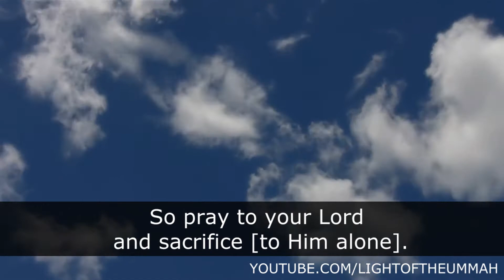Maher Al-Muaiqly | Surah Al-Kawthar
As-Salaam-Mu-Alaikum, this is a recitation of Surah Al-Kawthar by Sheikh Maher Al-Muaiqly.